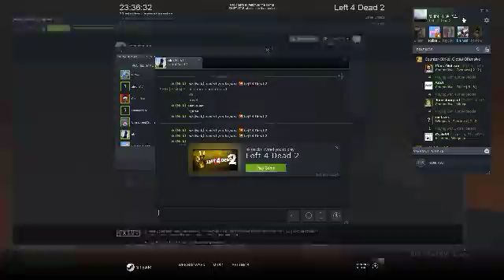Left 4 Dead 2 2018 10 13 23 39 57 21 DVR